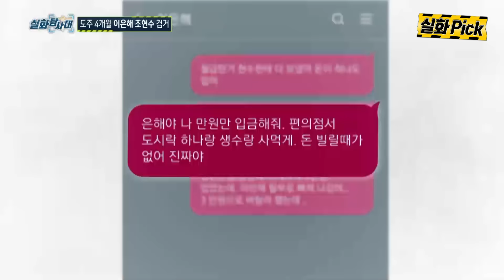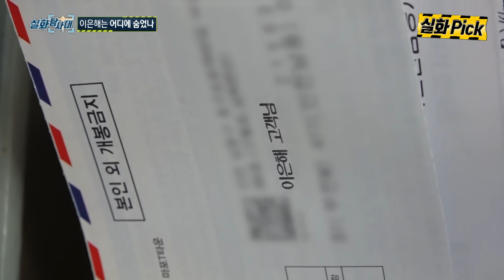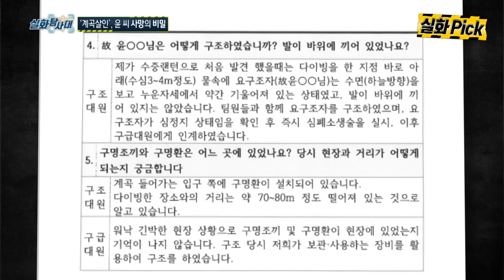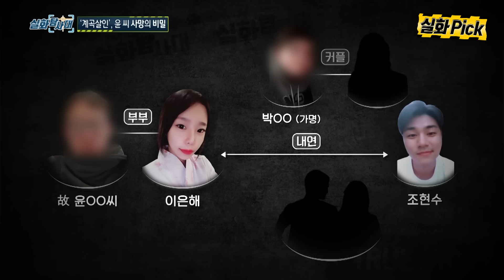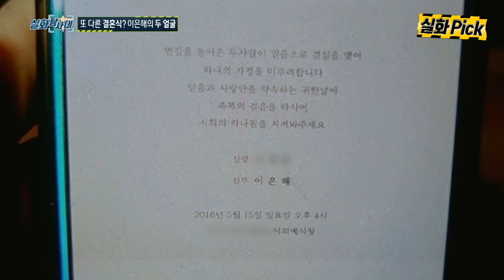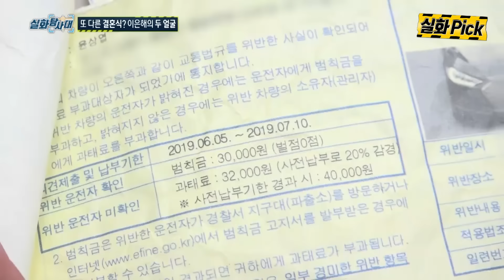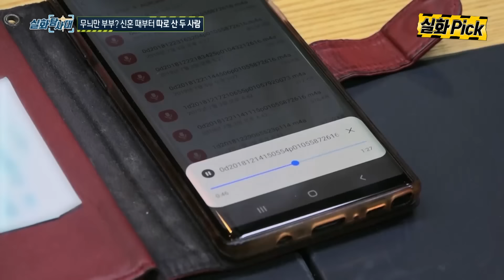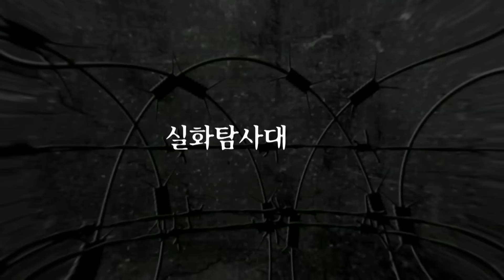[실화Pick] 가평 계곡 살인 사건 1부 - 러브하우스 효녀가 어쩌다가... 실화탐사대 실화On MBC220421방송